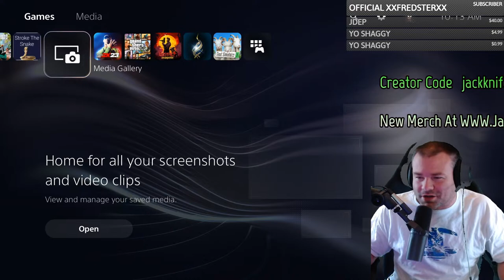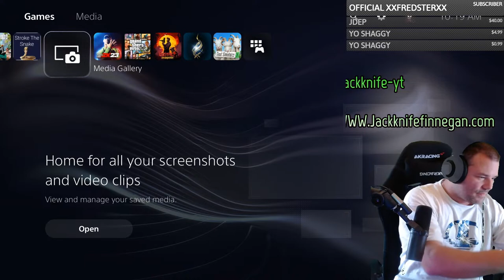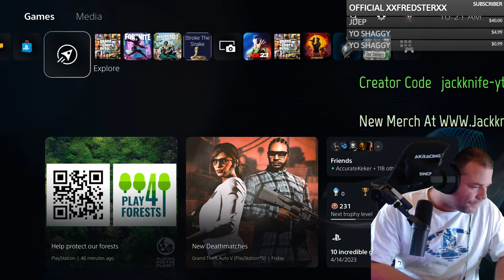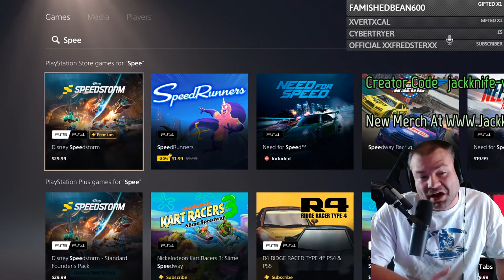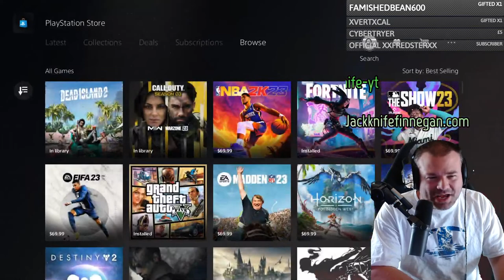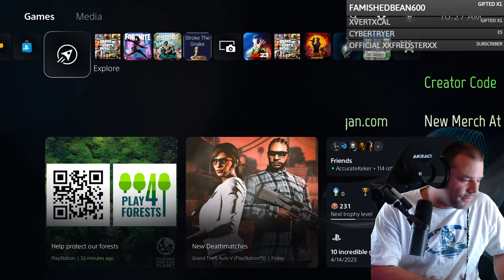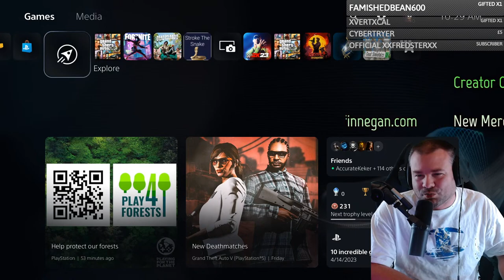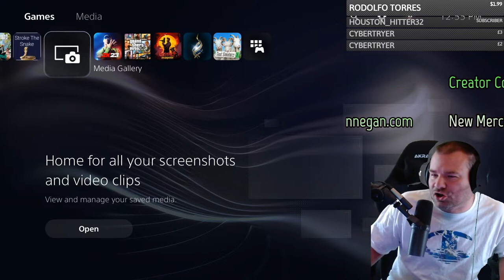I'm Jackknife Finnegan And I Play Games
Jackknife Finnegan
8362 Tamarack Village Ste. 119

GTA Online How To Make Money Chill Grind Session. Today Jackknife Finnegan is going to play GTA Online. I like to have fun and do some stupid things in GTA 5 Online for the memes. This is how I make money in GTA Online before a GTA weekly update or after a GTA weekly update. I am a casual gamer that likes to have fun and talk about video game culture. Welcome to the Jackknife Finnegan live stream.